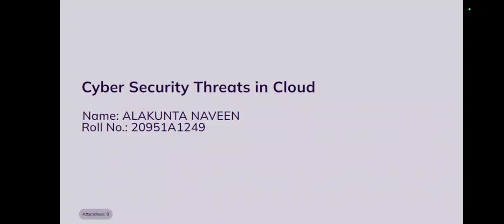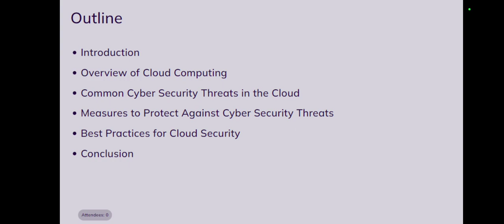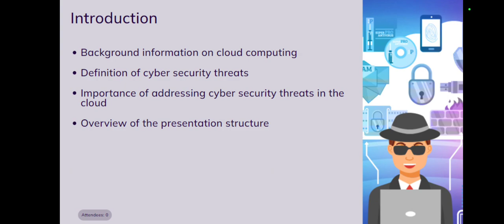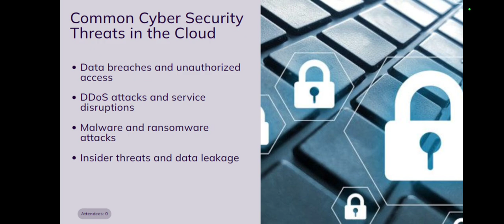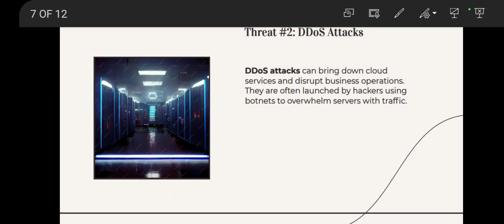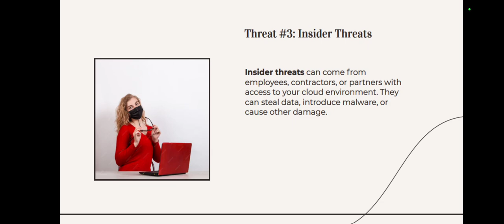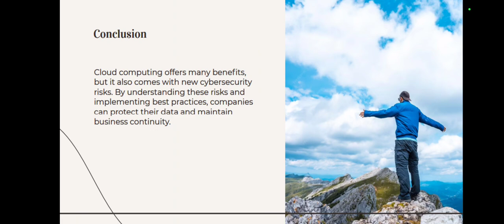Cyber Security Threats in Cloud